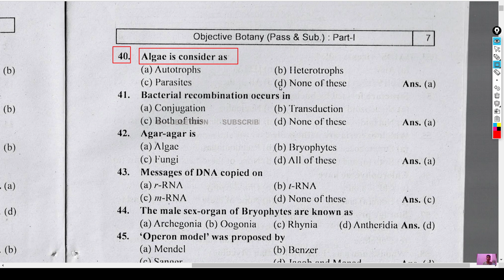Algae is consider as